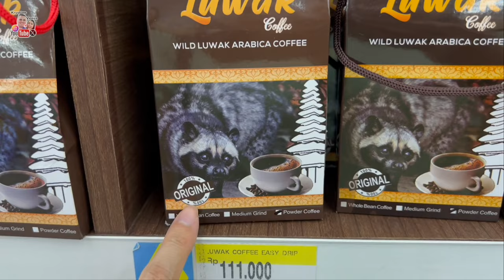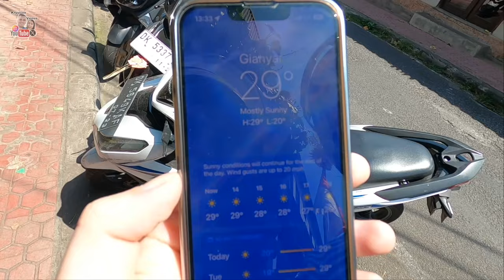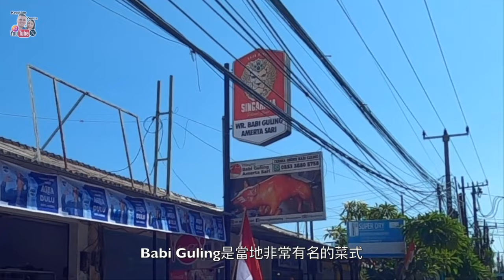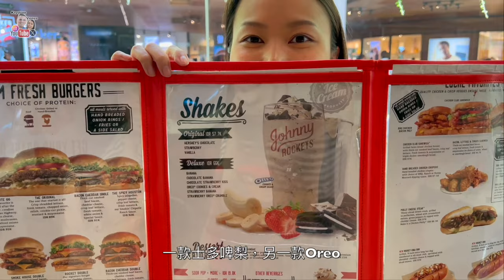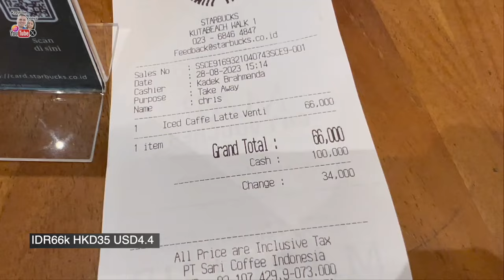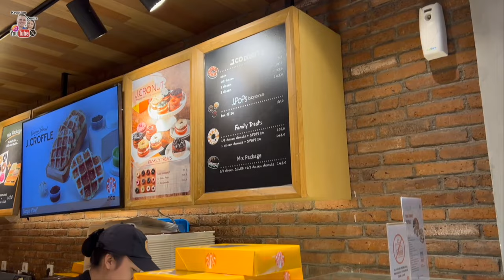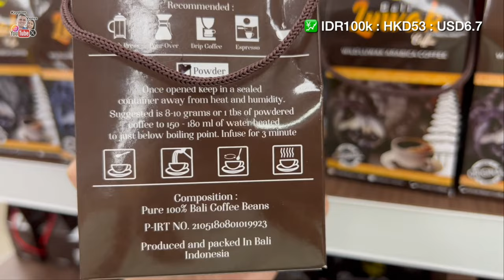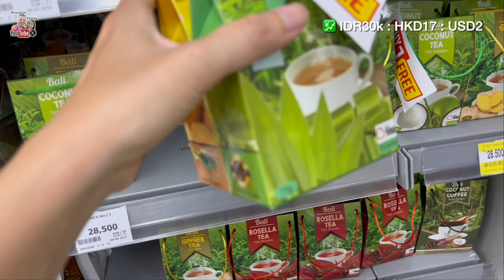【🇮🇩 印尼生活】都市海邊生活住得過嗎？為什麼大家來峇里島都不懂到這邊玩呢？峇里島 Bali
🔖 CHAPTERS
0:00 Intro (簡介)
0:46 Driving in Bali (自駕摩托車)
2:41 City Life (都市生活)
6:43 Best Beach in Bali (峇里島最棒的海灘)
8:33 Local Life (當地生活)
10:20 Supermarket (超市)

📍LOCATIONS
1. Beachwalk Shopping Center (庫塔購物中心)
2. Kuta Beach (庫塔海灘)
5. Mal Bali Galeria (庫塔購物中心)
6. Hypermart - Mal Bali Galeria (大型超市)
7. KOI The - Mall Bali Galeria (珍珠奶茶店)
🎼 MUSIC
1. Determination by Snoozy Beats
📸 FILMING
1. GoPro 8
2. iPhone 13 Pro
🎞 EDITING
1. Final Cut Pro
🕰️ Filmed in August 2023 (Vlog 230)
📍 Indonesia (Bali) 印尼 (峇里島) 🌏